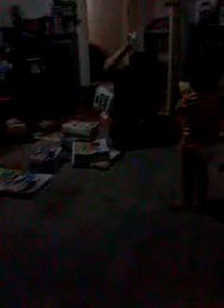tahleesa with her big bro